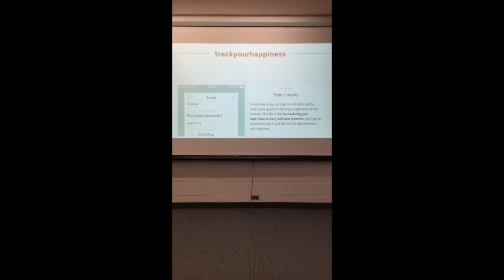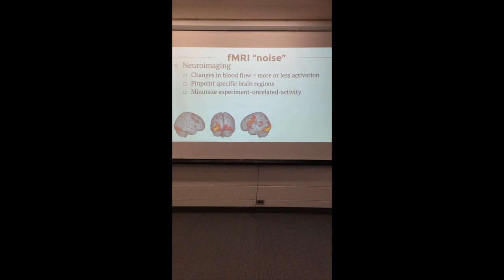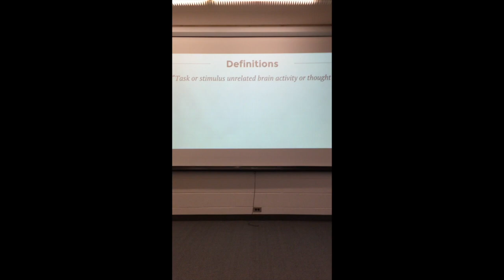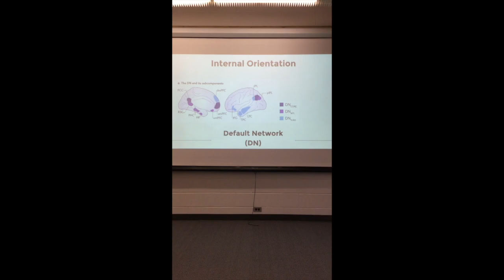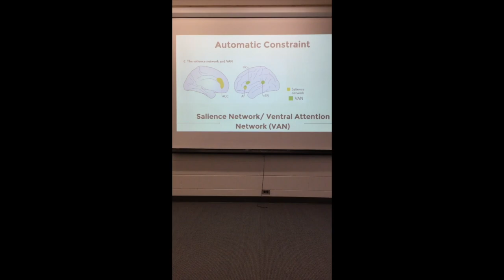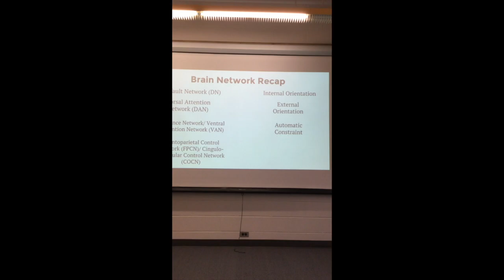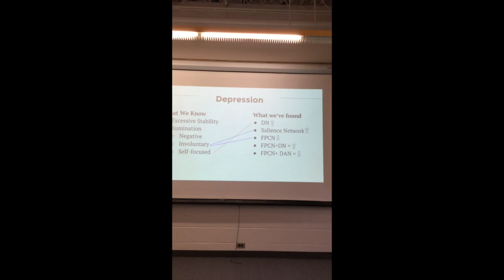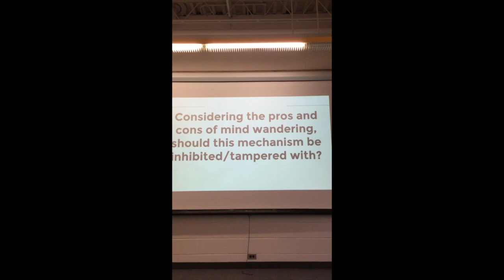Katya Drovetsky- Journal Club 2016/2017